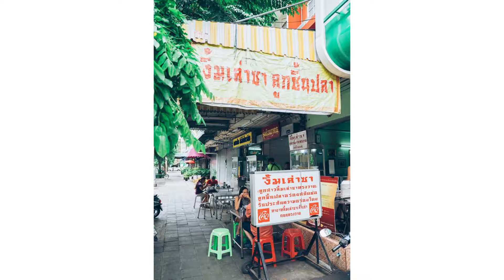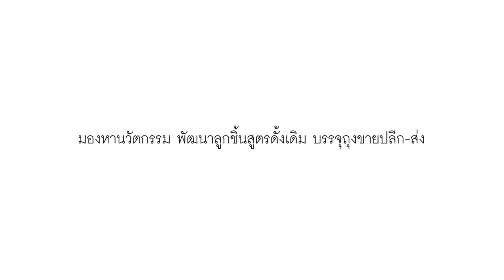งิ้มเล่าซา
คุณไชโย พิทักษ์โชติวรรณ ทายาทร้านก๋วยเตี๋ยวลูกชิ้นปลา งิ้มเล่าซา หนึ่งในผู้ผ่านการอบรมหลักสูตร "ติดอาวุธให้ธุรกิจอาหารได้ด้วยนวัตกรรม" หรือกิจกรรมถ่ายทอดความรู้ในการจัดตั้งและขยายธุรกิจ สาขาการแปรรูปอาหารและอุตสาหกรรมอาหารแห่งอนาคต ภายใต้โครงการ "สร้างและพัฒนาผู้ประกอบการใหม่เชิงสร้างสรรค์และนวัตกรรม" กองส่งเสริมผู้ประกอบการและธุรกิจใหม่ กรมส่งเสริมอุตสาหกรรม กระทรวงอุตสาหกรรม ประจำปีงบประมาณ 2562